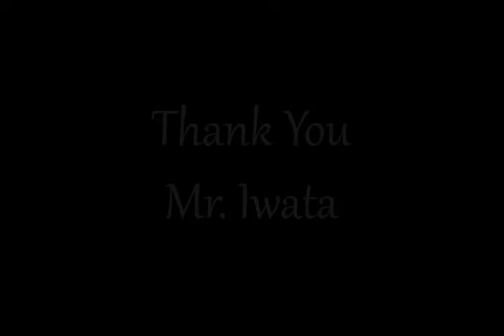Wii Game Quadrilogy: Episode 4 (Wii Sports)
We continue in Wii Sports with the last recording session of the game. We finish off the game with a couple rounds of Boxing, then we play a 9 Hole game and also a 3 Hole game of Golf.